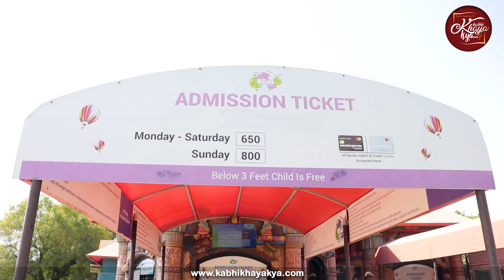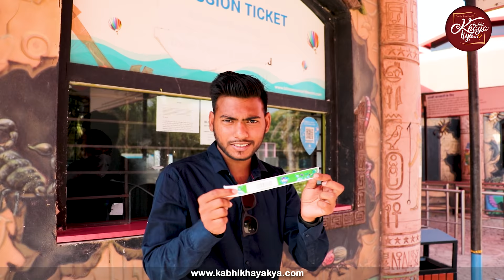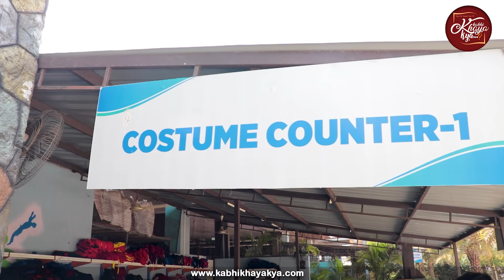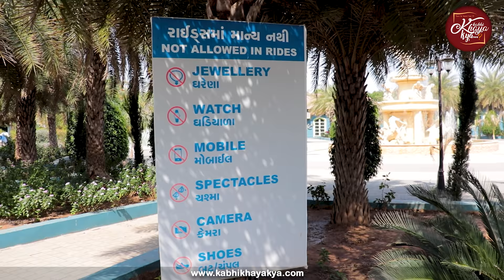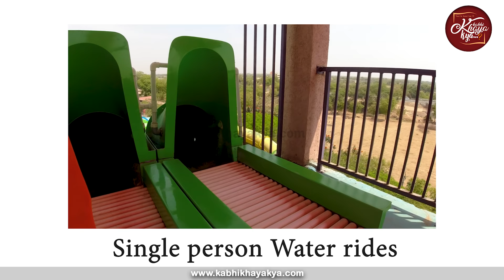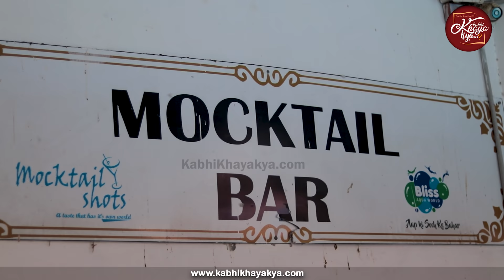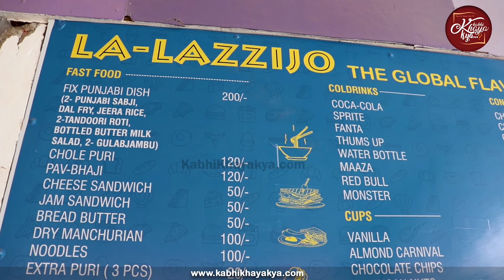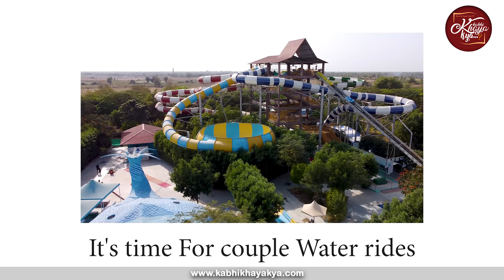Bliss Aqua World water park Ticket Price , Mehsana 2021 / Gujarat Famous Water Park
Aqua World water park Ticket Price , Mehsana 2021  / Gujarat Famous Water Park

☑️Addresh: Ahmedabad - Patan Highway Road Unjha, Motidau, Gujarat 384120

TAG
Bliss Aqua World Resort Mehsana waterpark
Bliss Aqua World water park Ticket Price , Mehsana 2021
 Gujarat Famous Water Park

0:00 - Bliss Water Park Highlight
0:44 - Free Parking Area
0:49 - Bliss Water Park Map
0:53 - Information Of Bliss Aqua Water Park
1:33 - Ticket Window
2:31 - Entry gate & security checkpoint
3:10 - Locker & Chanaging Room
3:32 - Locker Space
3:45 - All Price List Information
5:12 - Single Person Water Rides
8:28 -  Wave pool
9:27 - Family Rides
11:42 - Food Price
15:13 - Crazy river
17:48 - Two Person Rides
24:20 - End